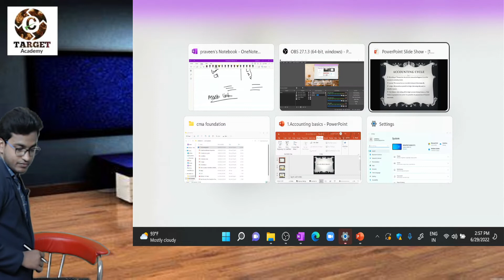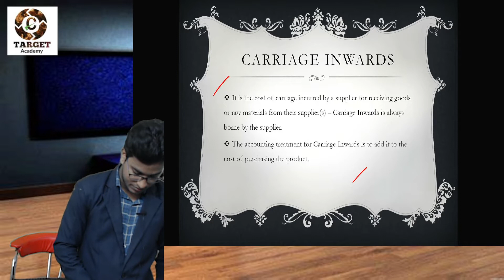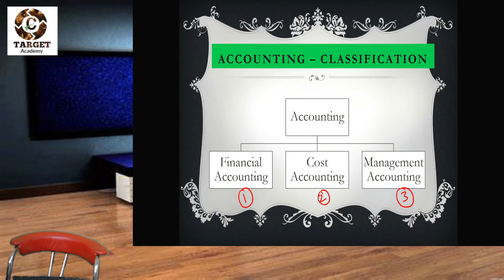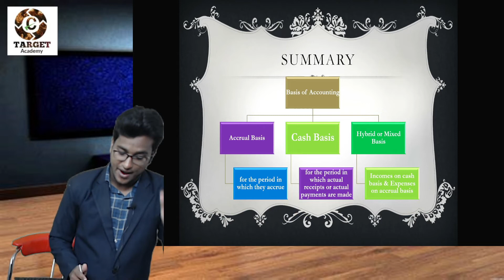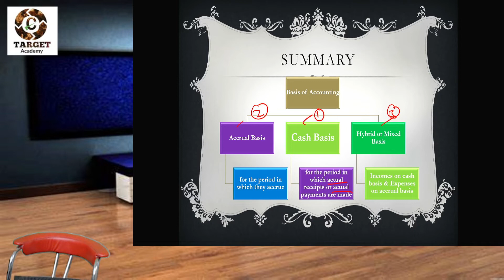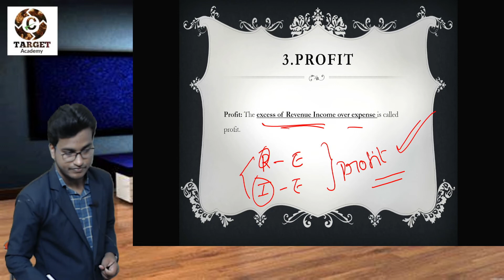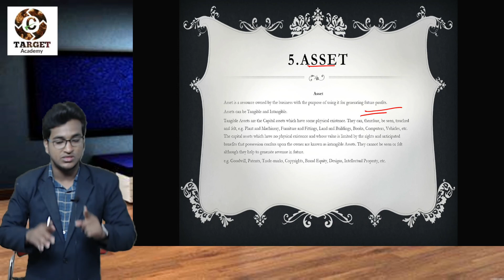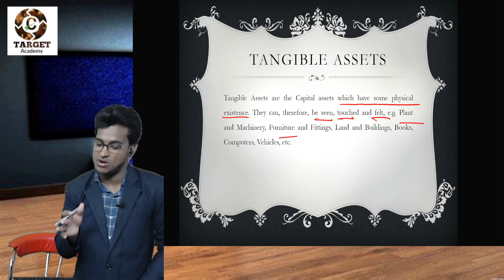6.CA_FOUNDATION_TRADING_ACCOUNT EXPLANATION#CMA#CMAFOUNDATION#ICMAI#CA#CMAINTER#TARGETACADEMY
TARGET Academy.

12 months CMA complete training.